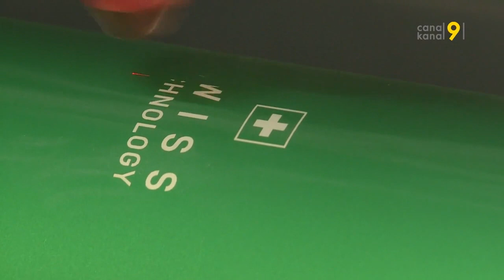AQUA4D in der Gebäudetechnik - Kanal 9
Ein Beitrag von Kanal 9 vom August 2019, in welchem die Firma vorgestellt wird, und auch Kunden über die Technologie sprechen.